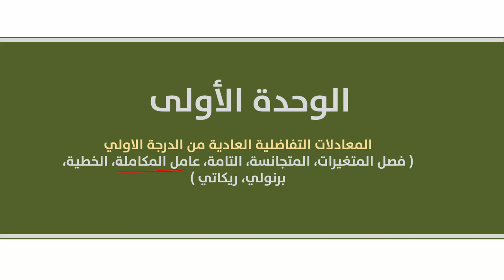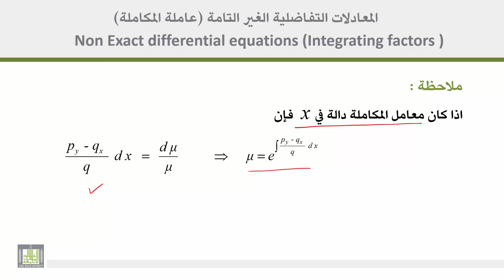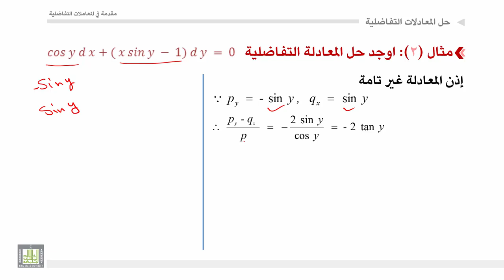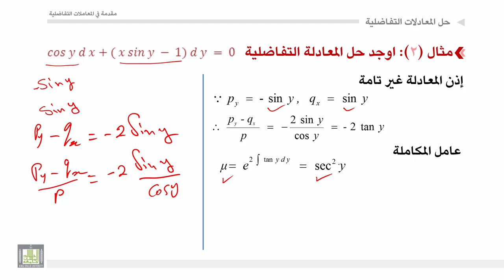مقدمة في المعادلات التفاضلية | 2 - 7 | عامل المكاملة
المقررات المفتوحة
مقدمة في المعادلات التفاضلية - 319 ريض
الوحدة 2 : المعادلات التفاضلية من الرتبة الاولي
الدرس 7 : عامل المكاملة
المعادلات التفاضلية الغير تامة وبعض الامثلة على حلها باستخدام عامل المكاملة